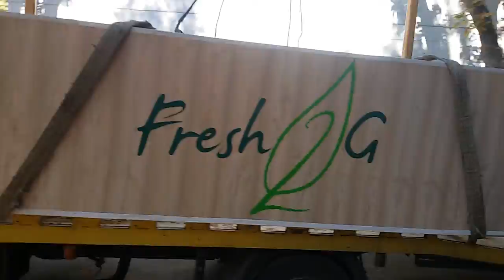Автоэвакуатор Одесса Гарант